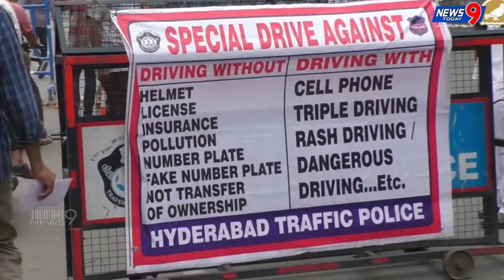Daily News Bulletin 08/05/2018 || News9today